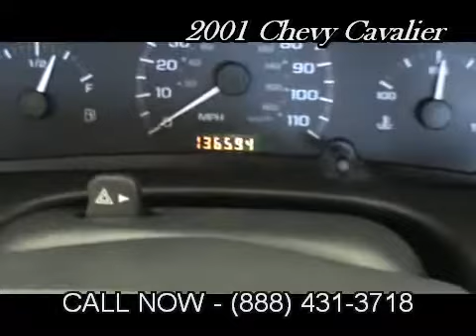Libchevy - Cavalier Chevy